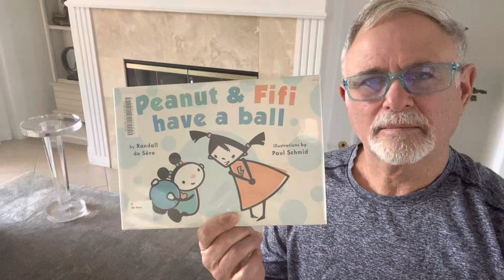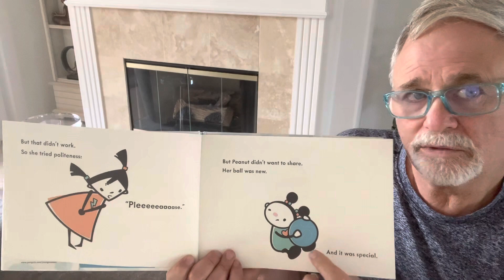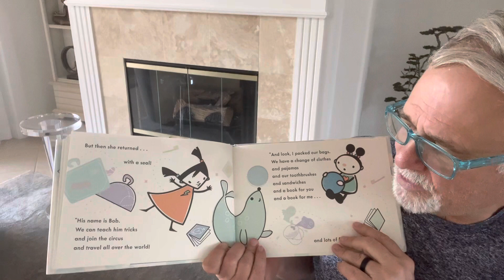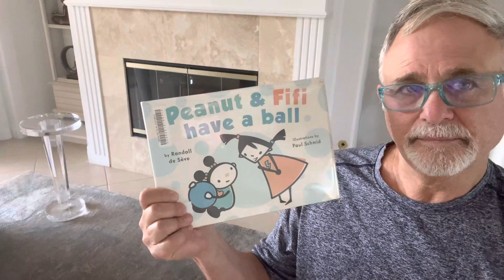Papa Marsh Reads “Peanut and Fido Have a Ball”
Papa Marsh Reads “Peanut and Fido Have a Ball” by Randall de Seve, Illustrated by Paul Schmid